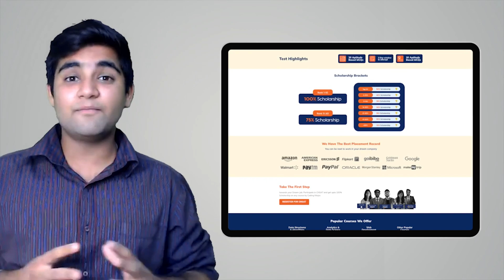Why Don't We Have Enough Time? | How To Manage Time | Time Management Tips | Coding Ninjas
BEST FREE Resource To Learn DSA, C++, Python, Java, Web Development, Competitive Programming,

In this video, we will be talking about Why Don't We Have Enough Time?

Why Don't We Have Enough Time? | How To Manage Time | Coding Ninjas